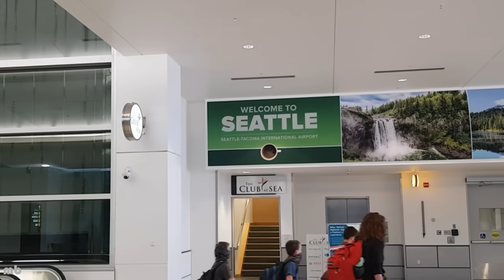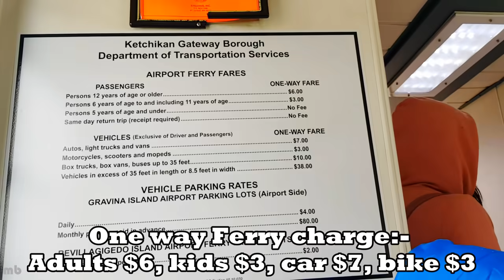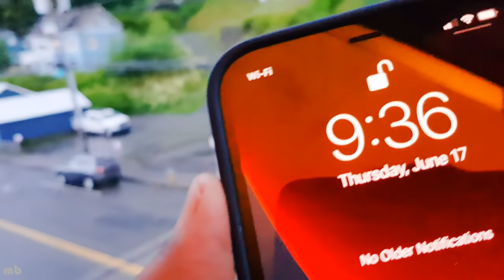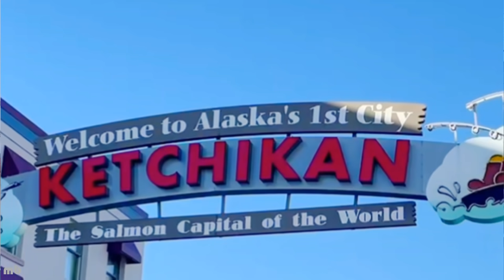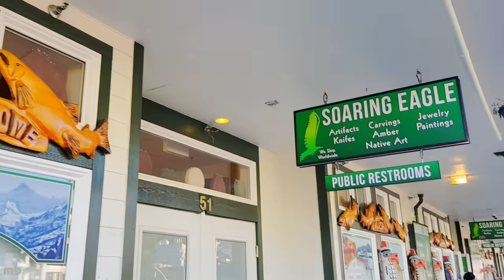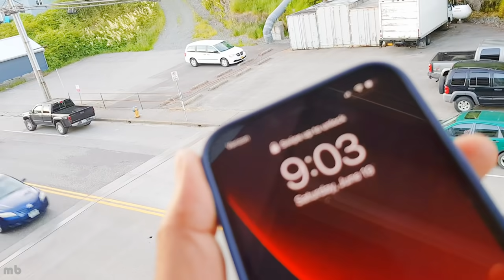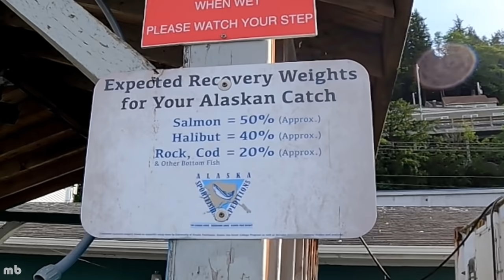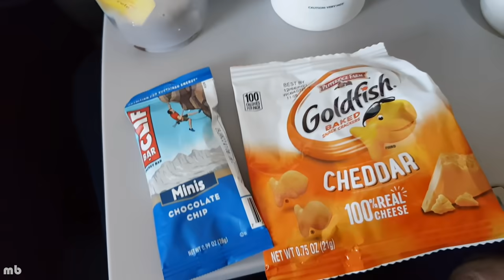അലാസ്കയിലെ യാത്രയും തൊഴിൽ അവസരങ്ങളും (Episode #5) | Alaska travel and information video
Hi friends
In this video I am showing travel in Ketchikan, Alaska and explaining about fishing Job opportunity.